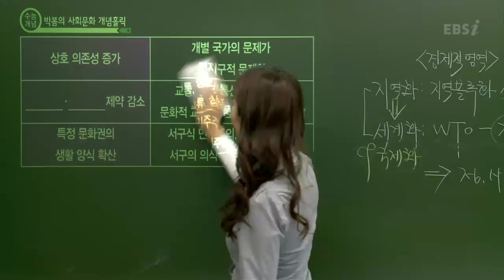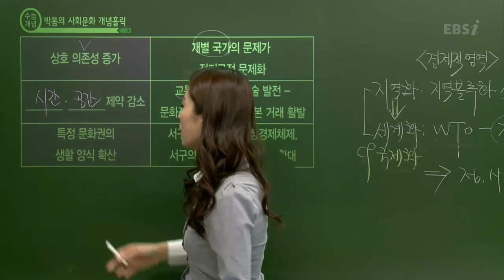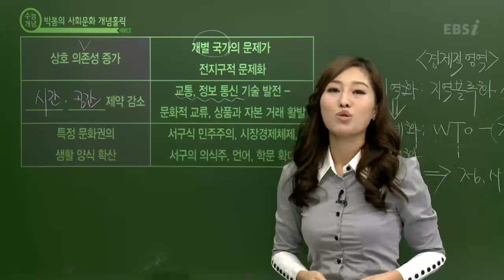EBS [사회탐구] 사회문화 - 세계화의 문제점은?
[2013 수능개념] 박봄의 사회문화 30강

 - 세계화의 문제점은?